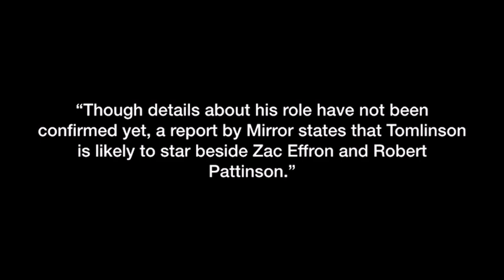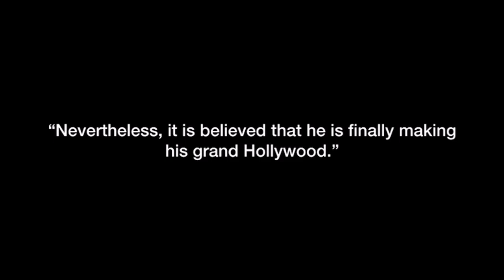Imagine we getting them both as actors {harrystyles & louistomlinson }